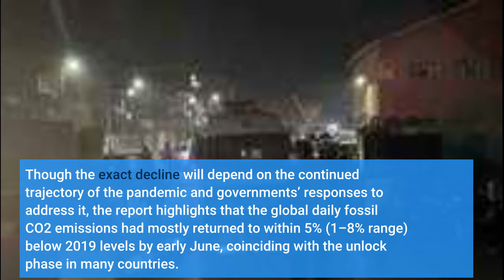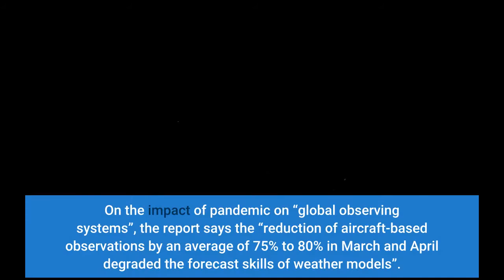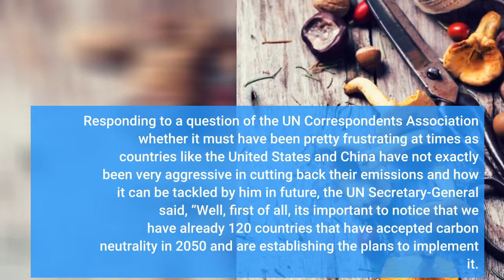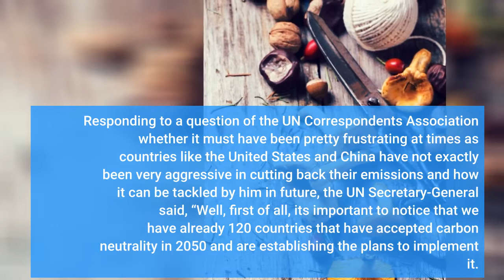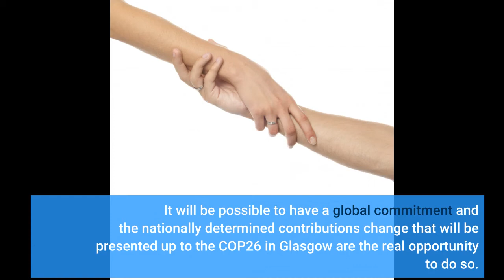‘Lockdown cut emission but had little effect on warming’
‘Lockdown cut emission but had little effect on warming’ - Information for all latest updates Science and Technology

NEW DELHI: Emission of carbon dioxide in 2020 will fall by an estimated 4-7% compared to last year due to Covid-19 confinement policies which though seem to have had little effect on stemming climate change, says United in Science 2020 report of multiple global agencies, led by the World Meteorological Organisation (WMO). The report, released on Wednesday, says reduction in emissions of the CO2 in 2020 will only slightly impact the rate of increase in atmospheric concentrations, which are the result of past and current emissions, as well as the very long lifetime of carbon dioxide. Besides analysing global emission during the pandemic, the report also underlines how the Covid-19 situation has significantly impacted “global observing systems” which, in turn, have affected the quality of forecast and other weather, climate and ocean-related services. Noting that the daily global fossil CO2 emissions dropped by an unprecedented 17% compared to 2019 during peak lockdown in early April, it says, “Even so, emissions were still equivalent to 2006 levels, highlighting both the steep growth over the past 15 years and the continued dependence on fossil sources for energy. Though the exact decline will depend on the continued trajectory of the pandemic and governments’ responses to address it, the report highlights that the global daily fossil CO2 emissions had mostly returned to within 5% (1–8% range) below 2019 levels by early June, coinciding with the unlock phase in many countries. The emission had reached a new record of 36.7 gigatonnes (Gt) last year which is 62% higher than 1990 - the year which saw the beginning of climate change negotiations. “This has been an unprecedented year for people and the planet. The Covid-19 pandemic has disrupted lives worldwide. At the same time, the heating of our planet and climate disruption has continued apace,” said UN Secretary-General António Guterres in a foreword. The report, released simultaneously in New York and Geneva, says emissions are heading in the direction of pre-pandemic levels following a temporary decline caused by the lockdown and economic slowdown, and the world is set to “see its warmest five years on record” during 2016-20 – a trend which is not on track to meet agreed targets to keep average global temperature increase well below 2 degree C or at 1.5 degree C by the end of the century above pre-industrial levels (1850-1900). “Never before has it been so clear that we need long-term, inclusive, clean transitions to tackle the climate crisis and achieve sustainable development. We must turn the recovery from the pandemic into a real opportunity to build a better future,” said Guterres. He also called on governments to prepare new and ambitious national climate plans, the Nationally Determined Contributions, in advance of the next UN climate conference (COP26). On the impact of pandemic on “global observing systems”, the report says the “reduction of aircraft-based observations by an average of 75% to 80% in March and April degraded the forecast skills of weather models”. The impact was, however, more on manually operated weather stations compared to automated systems which continued to deliver data. In March, the report says nearly all “oceanographic research vessels” were recalled to home ports and commercial ships have been unable to contribute vital ocean and weather observations. Though the impacts on climate change monitoring are long-term, the overall disruption during the pandemic will introduce gaps in the historical time series of essential climate variables needed to monitor climate variability and change and associated impacts. Responding to a question of the UN Correspondents Association whether it must have been pretty frustrating at times as countries like the United States and China have not exactly been very aggressive in cutting back their emissions and how it can be tackled by him in future, the UN Secretary-General said, “Well, first of all, it's important to notice that we have already 120 countries that have accep...